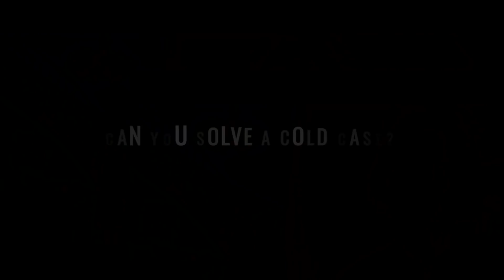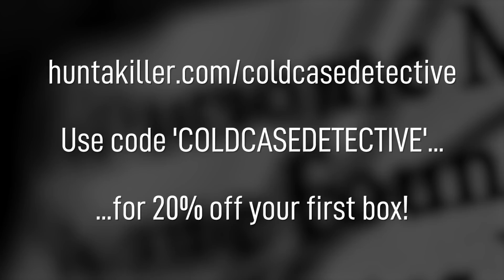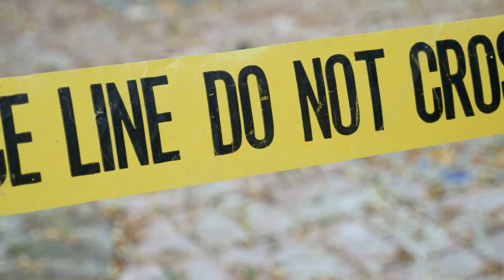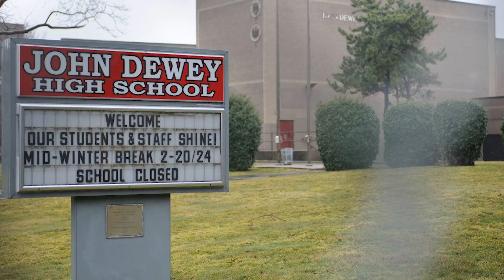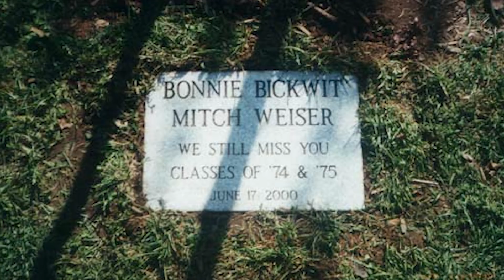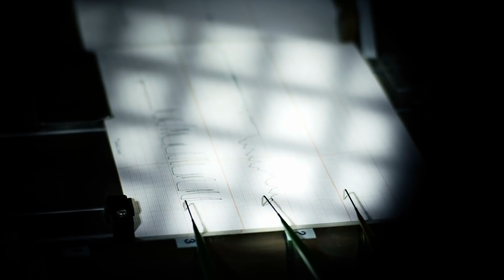2 Spine-Chilling Cases of Couples Who Vanished into Thin Air…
A couple running away together to elope is a tale as old as time, often sweetly portrayed in the romantic dramas we see on TV and the fairytale books we read. However, there have been endless cases across the last century which involve couples suddenly disappearing under much more eerie circumstances. In today’s video, we’ll be exploring two spine-chilling cases of couples who vanished into thin air...

0:00 Introduction
3:27 Richard Call & Cassandra Hailey
12:01 Mitchel Weiser & Bonita Bickwit